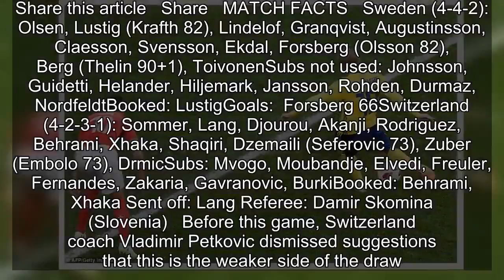Sweden through to last eight of World Cup for first time since 1994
With two minutes of this game remaining and with Sweden in the lead, their forward Ola Toivonen tried to play the ball against an opponent and out for a corner. The only problem was that, from all of a yard and a half, he missed and as such the result was a goal kick to Switzerland. A minute later S